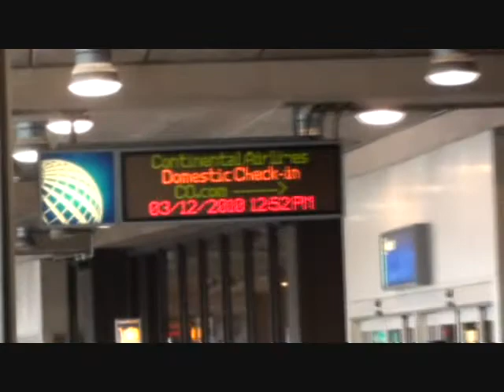Venus Vegas LA Recording Session - Part 1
Venus Vegas headed out to Killingsworth Recording Company West in Hollywood, CA to work with producer/songwriter Tomas Costanza (Diffuser, This Is Hell). This is their story. Video features the band's debut single "You're Not Worth My Time."